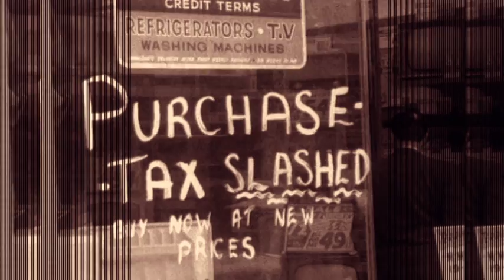Bobby "Blue" Bland - Call On Me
The legendary "Lion Of The Blues" recorded "Call On Me" in 1962. It was released by Duke Records and reached #22 on the national singles chart.